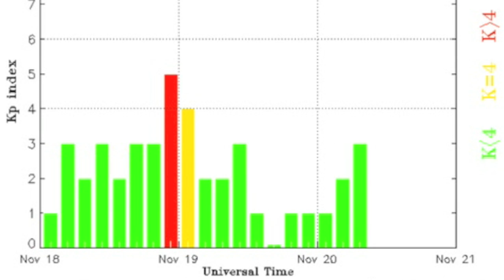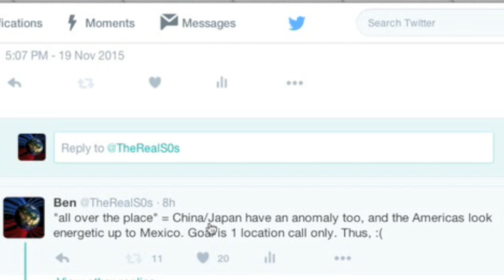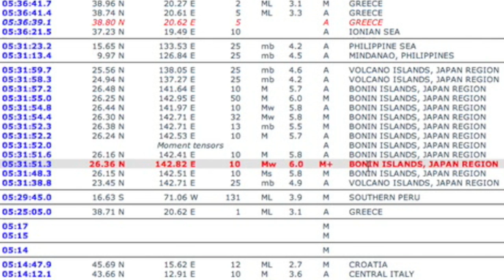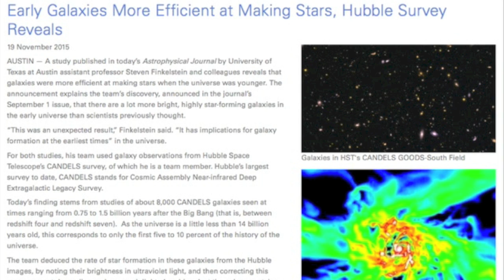Equatorial Solar Risk, Powerhouse Star | S0 News Nov.20.2015